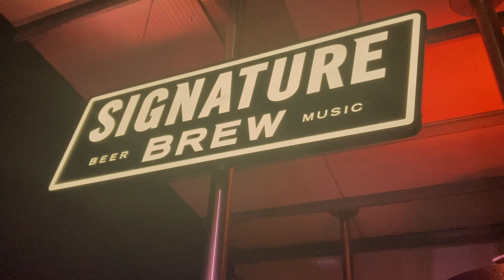Gig in a BREWERY! (supporting SWIM DEEP)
In this video I travel down to London to play a gig supporting Swim Deep with Megan wyn. The gig was help at Signature Brew in London, which made for quite the interesting day out.